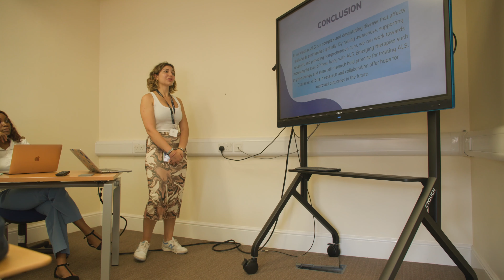What's it like to study Law in Cambridge?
Hear from London-based student Niamh who discusses her experience studying law with Immerse in Cambridge. She expresses how the course solidified her interest in pursuing law, highlighting the enjoyable teaching methods and course content. Niamh initially had apprehensions about meeting new people and stepping out of her comfort zone but in reality, found the experience fun and rewarding. She appreciates the small class size, allowing personalized interaction with tutors, and feels the course effectively simulates a university environment. Niamh plans to mention this enriching experience in her university applications, emphasizing the new activities, global friendships, and diverse experiences gained.